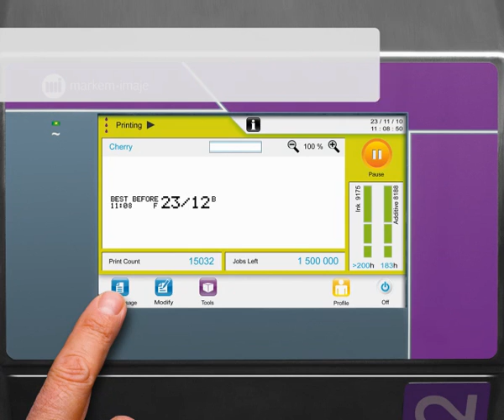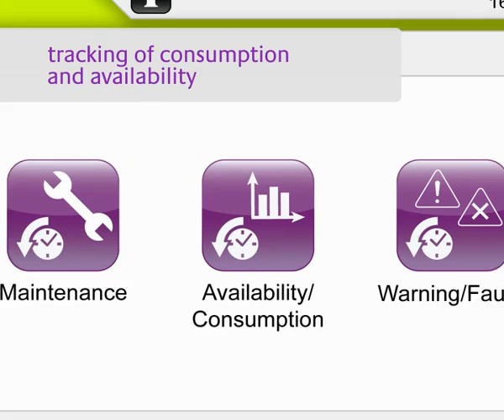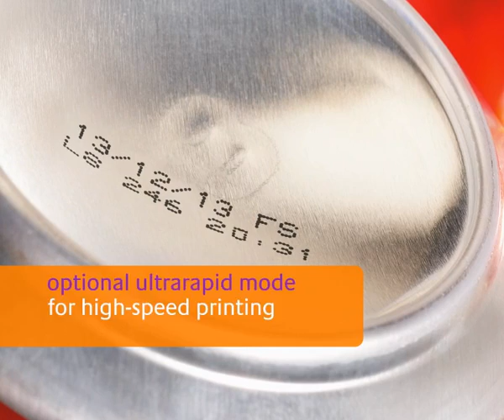Industrial Inkjet Printers USA | Markem-Imaje 9232 Video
The Markem-Imaje 9232 small character inkjet printer will take your success to a whole new level! This is one inkjet coder that is intuitive. Unparalleled printing performance, reduced costs and less environmental impact are just a few of the advantages of this amazing ink jet printer.